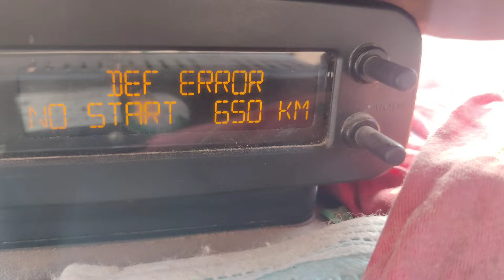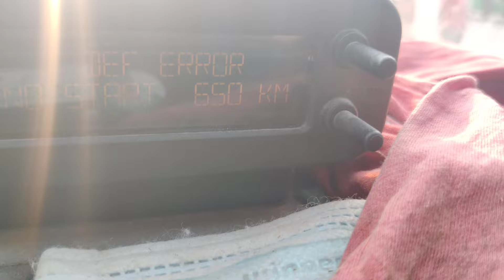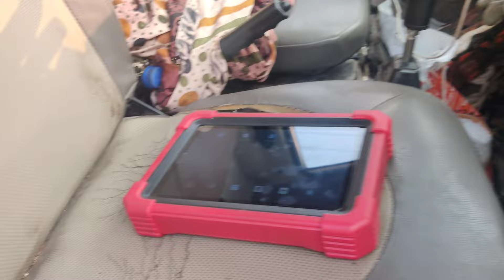Mahindra maxi sensor problem Mahindra jeeto brick problem brick Nellore break master change